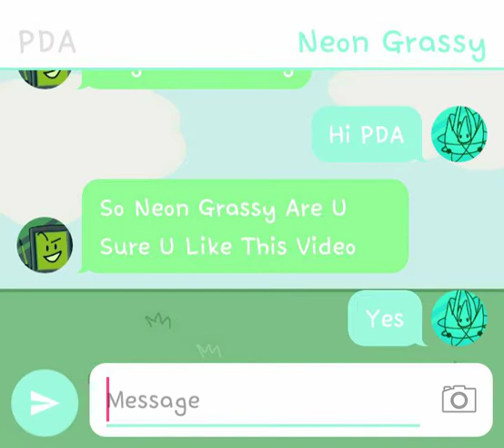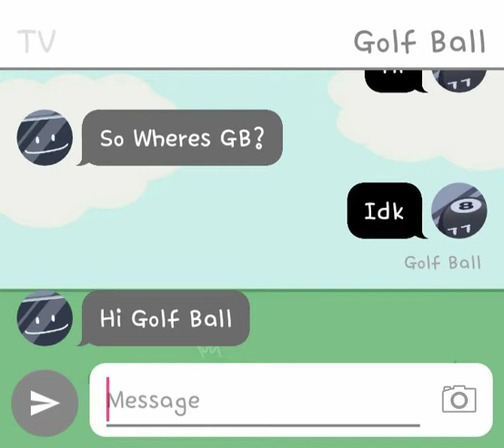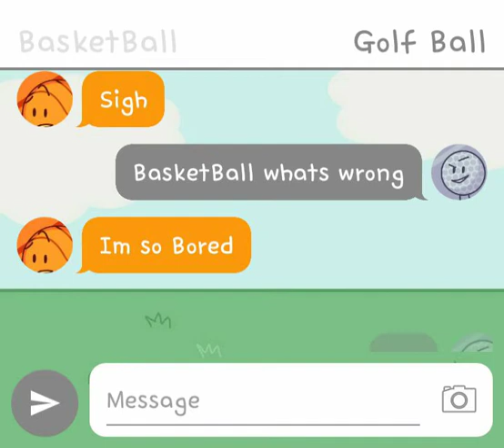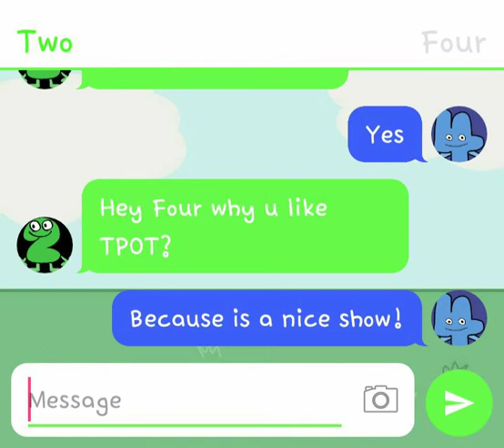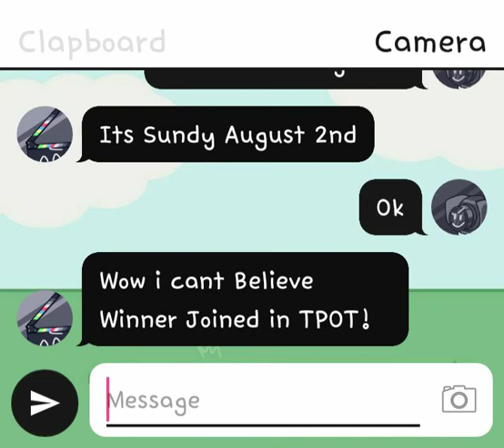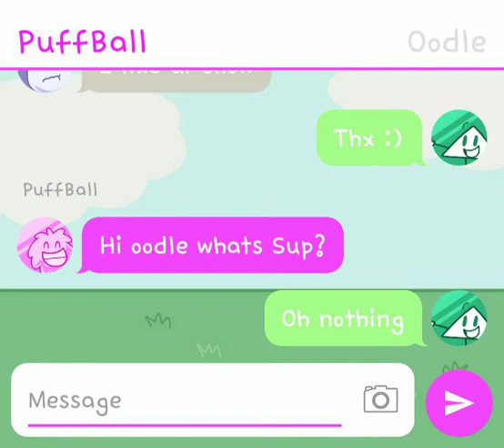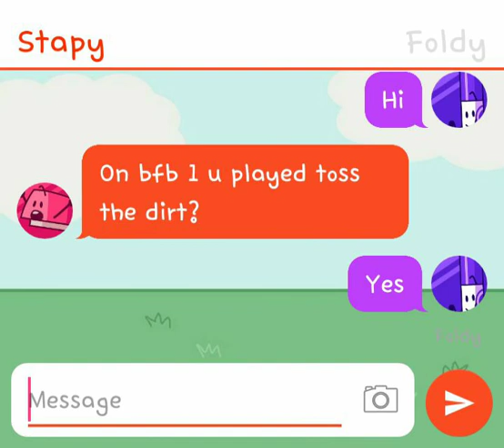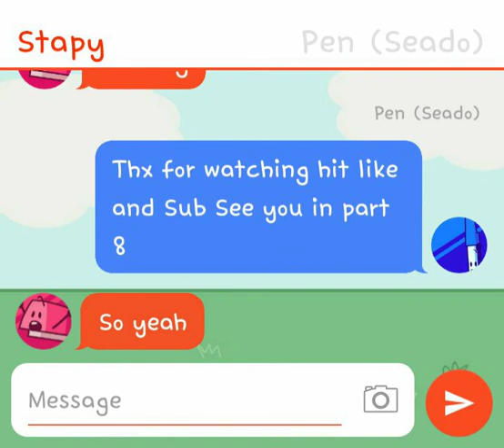All Objects Texting Part 8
By Seado